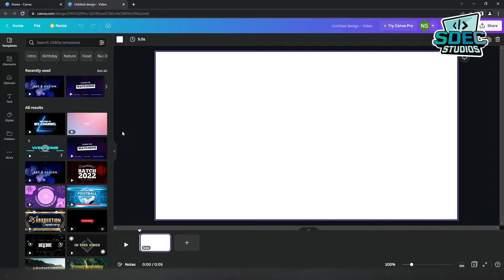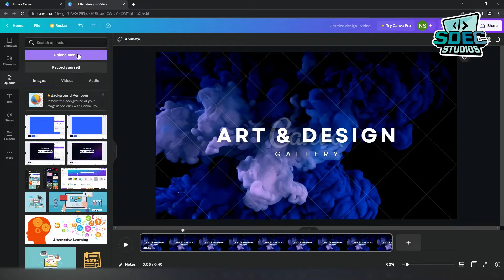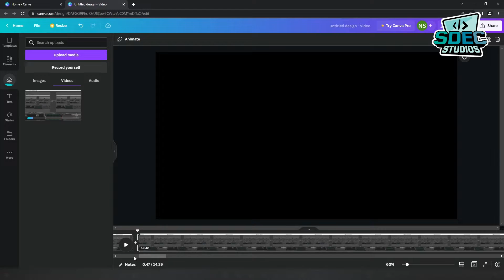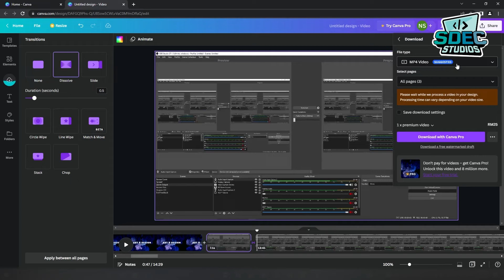Mudahnya Edit Video Hanya Menggunakan Canva | CuboBuek! | SDEC USIM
Jom CuboBuek untuk edit video menggunakan Canva . Sangat mudah rupanya. Paling menarik, tak perlu kita install di dalam komputer kita. Segalanya Online sahaja!